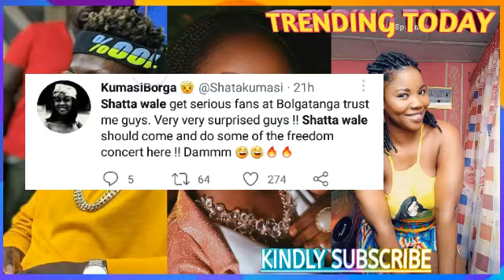🔥🔥Shatta Wale Has A Solid & Unbeatable Brand No One Has🔥🔥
TRENDING TODAY